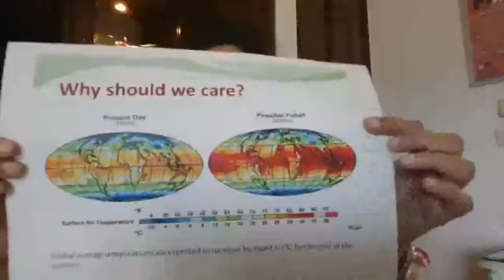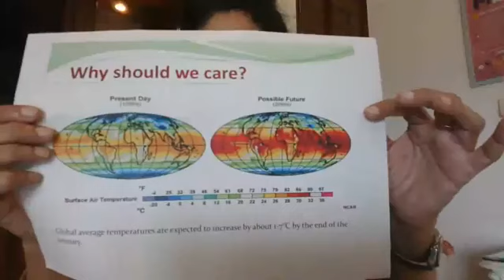UP DELD / BTC पर्यावरण संरक्षण क्यों ? | Why Environmental Protection ? PART 1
दोस्तों डीएलएड All सेमेस्टर की तैयारी के लिए आप वीडियो देखना न भूलें।
प्रयास रहेगा आपके सभी टॉपिक को कवर करने का लेकिन अगर कोई टॉपिक रह जाता है तो विषय के पूरे होने पर कमेन्ट करें।
वीडियो को अपने दोस्तों के साथ शेयर कर हमारा सहयोग करें।

UP DELD / BTC पर्यावरण_संरक्षण_क्यों ? | Why_Environmental_Protection?

प्रिय विद्यार्थियों व दोस्तों मै आपके लिये ले आया हूँ कम्प्यूटर से रिलेटेड कुछ इम्पोर्टेन्ट क्विज जो आपके DELED एग्जाम के बहुत ही महत्वपूर्ण होगा और 👇 क्लिक करें और ज्वाइन करें

भारत में कुपोषण, प्रकार, कारण, प्रभाव, सरकारी प्रयास, Social Problems

Moral Education | नैतिक शिक्षा की पूरी जानकारी हिंदी में | नैतिक शिक्षा किसे कहते हैं परिभाषा देकर समझाइये

सभी से अनुरोध है कि अगर चैनल पर आप नए है तो subscribe बटन दबाकर चैनल को सब्सक्राइब कर दे और साथ ही bell Icon को भी दबा दे जिससे कि आगे आने वाली वीडियो कि notification आपको सबसे जल्दी मिल सके

धन्यवाद 🙏🙏